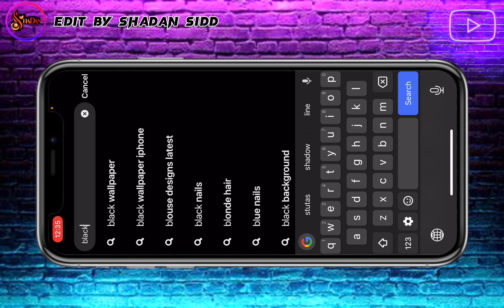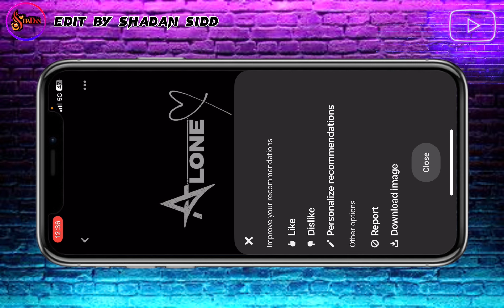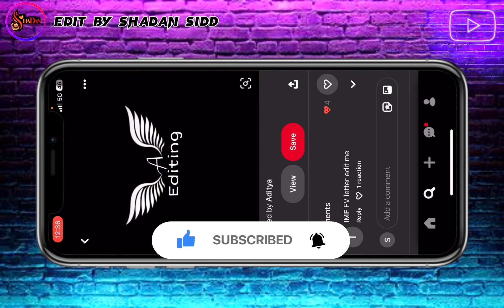How to download black stutas emojis l png keise download kare l png download l black stutas emojis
Download black stutas Emojis ll download line art png editing stutas emojis l download black emoji 🤩

दोस्तों अगर आपको वीडियो के बारे में YouTube के बारे में कुछ भी पूछना हो तो आप मुझे इंस्टाग्राम पर मैसेज करे में आपको जरूर रिप्लाई दूंगा

Kinemaster stylish art png download
Stylish black art png download
Stylish black art png downloaded
Black art line images
Black art line images download
how to add font in kinemaster 2022
how to add fonts in kinemaster without apk editor
how to add custom fonts in kinemaster without any app
kinemaster me my font add kaise kare
kinemaster me font kaise download kare
kinemaster my emojis
kinemaster my black emoji add
kinemaster me my font kaise laye
how to install custom fonts in kinemaster
how to put custom font in kinemaster
how to add your own font in kinemaster
how to add custom fonts in kinemaster without apk editor
kinemaster me font kaise add kare hindi

png
png keise download kare
png download
black stutas emojis download
black emojis
emoji keyboard
emoji download
png photo editing
png photo
png kahan se download kare
black screen photo
png download
black screen emojis
black stutas emojis
black stutas emoji
black stutas
png photo editing
download editing emojis
black art line stutas emojis download
download black art line stutas emojis
download stutas emojis
line art png download
download line art emojis
line art emojis download
download black png emojis
black in white emojis
download black screen stutas emojis

How To Add custom Fonts In Kinemaster | Kinemaster me my font add kaise kare | 100% Working

Editing emojis download | 350 + png download black line art png | kinemaster status photos